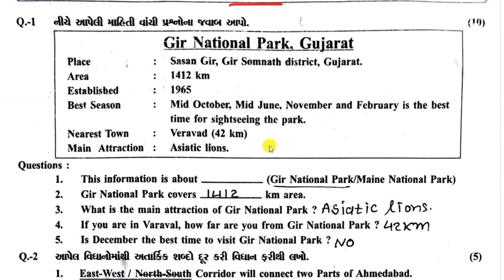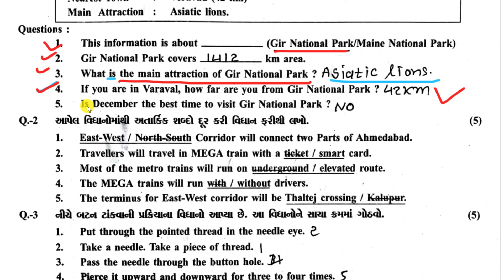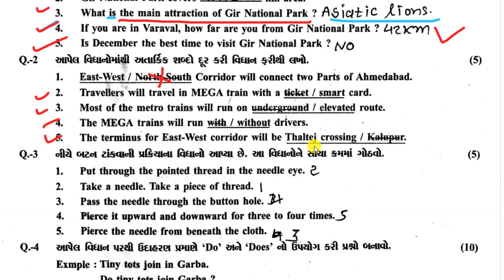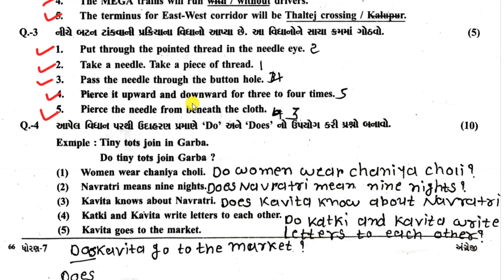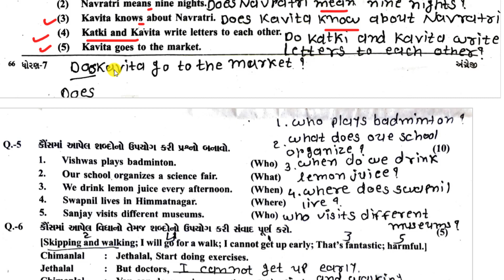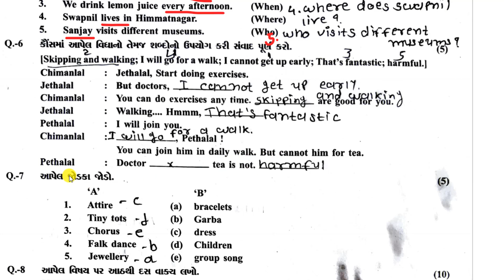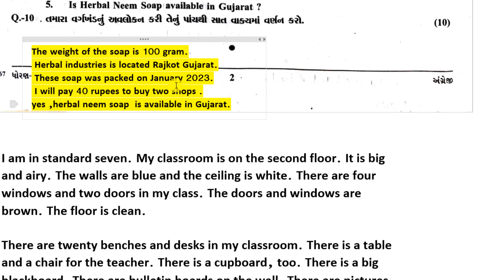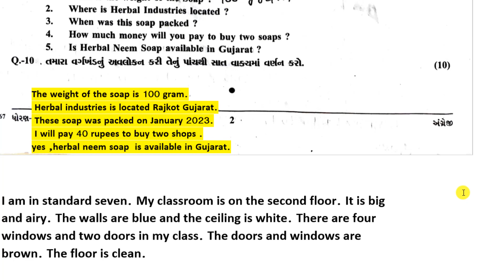std 7 english real paper solution april 2023|dhoran 7 angreji original paper solution april 2023